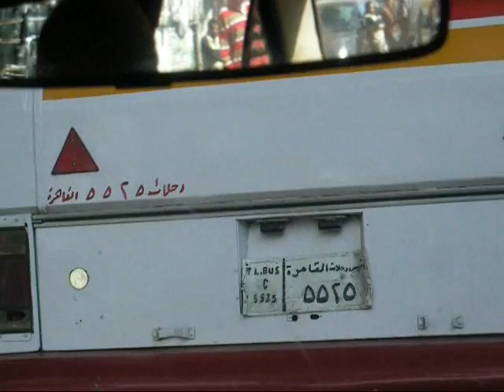Cairo Taxi 12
Jedeme ze Šehabky do centra Káhiry